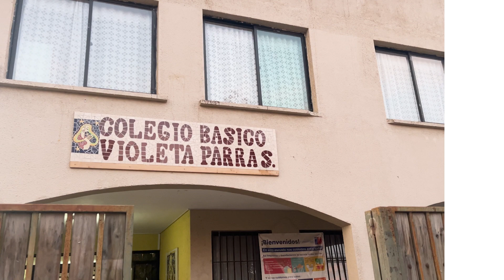[Red Científica] Charla STEM - Colegio Violeta Parra Sandoval, Peralillo